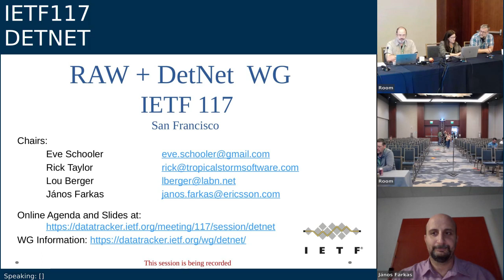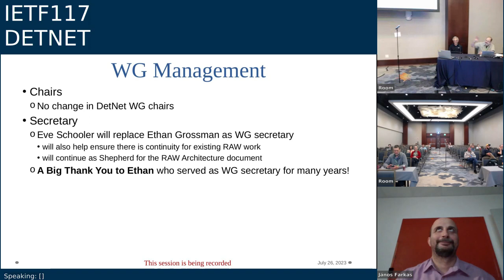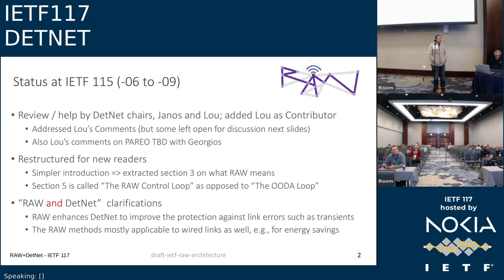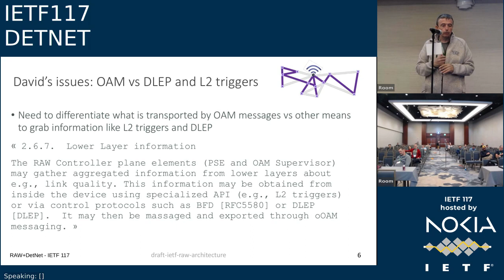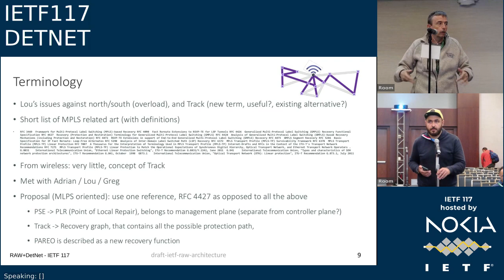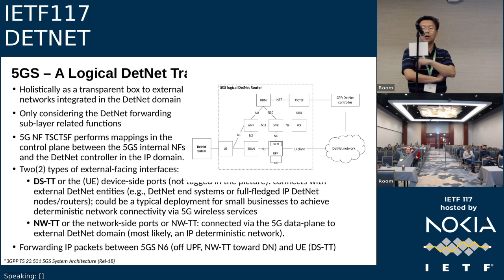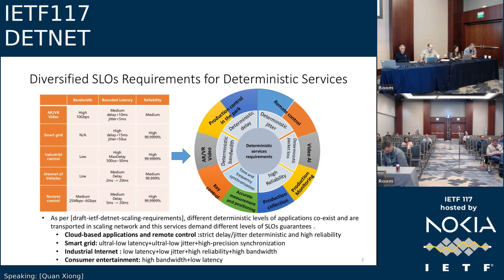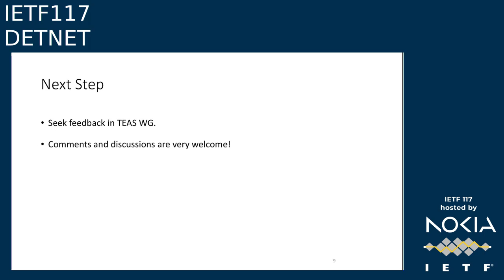IETF117-DETNET-20230727-2230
DETNET  meeting session at IETF117
2023/07/27 2230